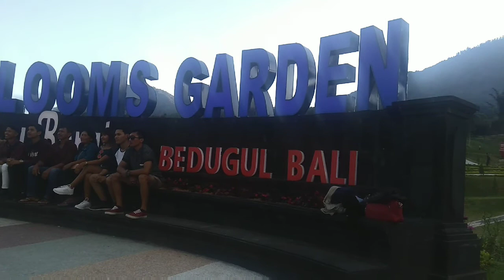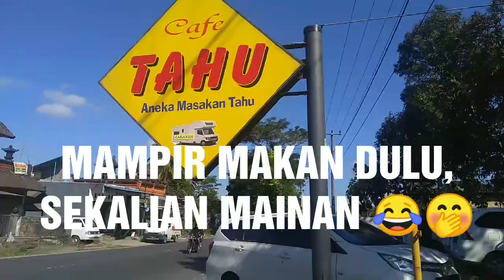LIBURAN KE BLOOMS GARDEN